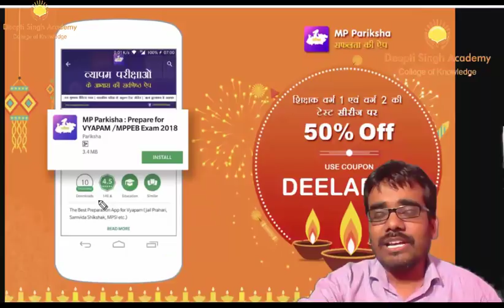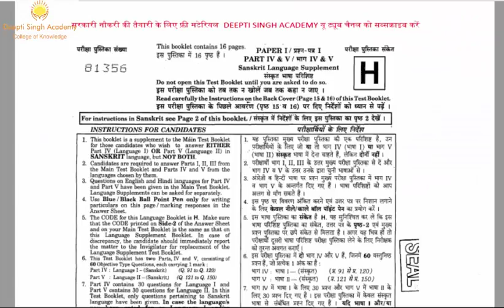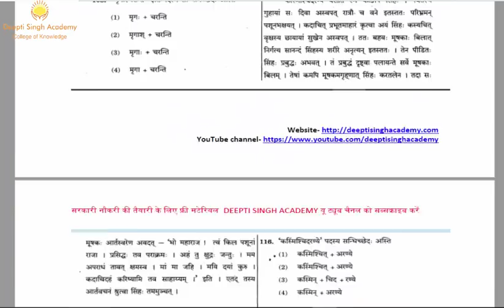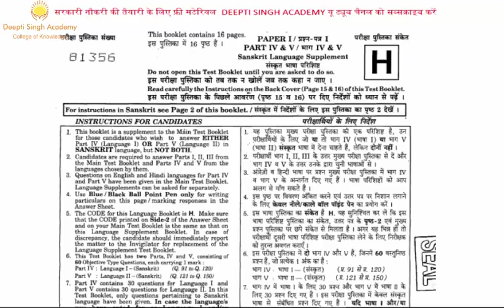CTET/Old Paper Samvida Shikshak Previous Papers pdf संविदा शिक्षक पुराने प्रश्नपत्र संस्कृत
CTET/ संविदा शिक्षक /सहायक शिक्षक / म.प्र. शिक्षक के लिए पेपर डाउनलोड करें

व्यापम परीक्षा के लिए  -           𝐃𝐄𝐄𝐃𝐏𝐄𝐁𝟓𝟎
एम.पी. पी एस सी के लिए -      𝐃𝐄𝐄𝐃𝐏𝐒𝐂𝟐𝟓
किसी भी समस्या के लिए कॉल - 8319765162

▁ ▂ ▄ ▅ ▆ ▇ █  █ █ 30 दिसंबर 2018 तक वैध  █  █ ▇ ▆ ▅ ▄ ▂ ▁

MP Samvida Shikshak Previous Papers
Looking for MP Samvida Shikshak Previous Papers.? Then Welcome to our MP Teacher Old Papers page. Samvida Shikshak Varg 1, 2, 3 Question Papers and Model Papers with Solutions are given here. However, the Applicants of MP Samvida Shikshak Recruitment 2018 can check the direct links from the following sections. Later, check the MP Samvida Shikshak Syllabus & Exam Pattern details, by clicking on the link at the end of the session.